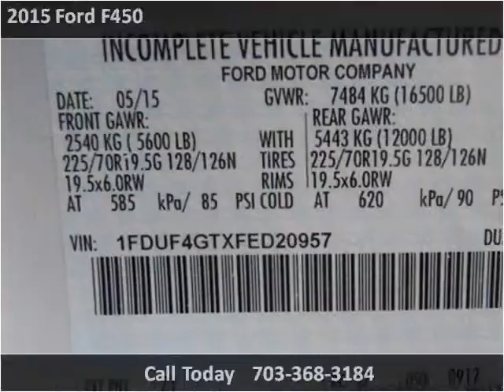2015 Ford F450 New Cars Manassas VA